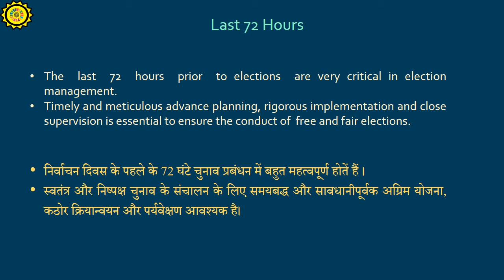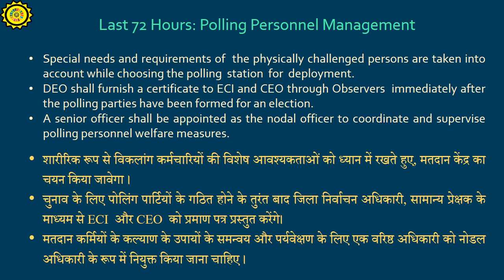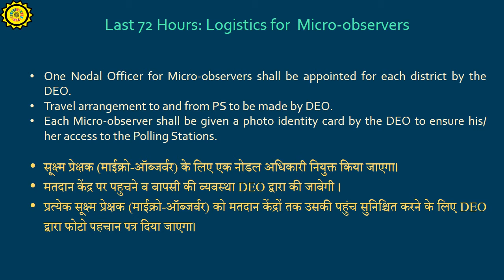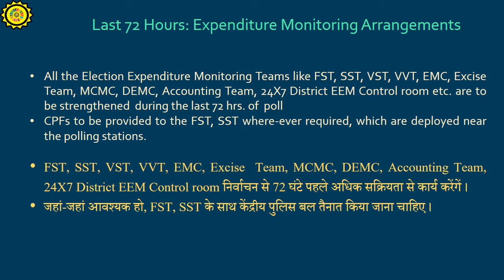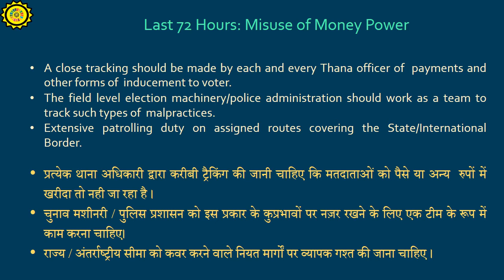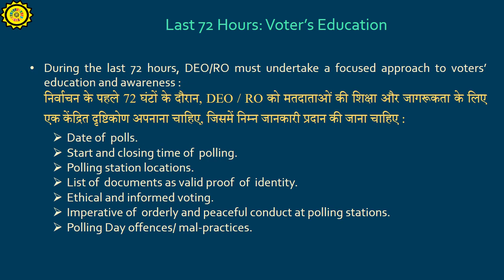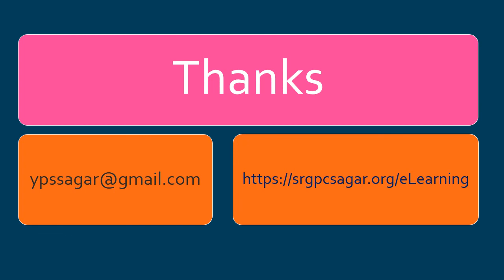मानक संचालन प्रक्रिया (SoP) पिछले 72 घंटों के लिए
सामान्य निर्वाचन के लिए  ‘Standard Operating Procedure (SoP) for last 72 Hours / मानक संचालन प्रक्रिया   (SoP) पिछले 72 घंटों के लिए'  विषय पर शैक्षणिक वीडियो, शासकीय सेवकों के प्रशिक्षण में उपयोग के लिए है। इसमें विषय से संबंधित लगभग सभी बिंदुओं  को समाहित किया गया है ।